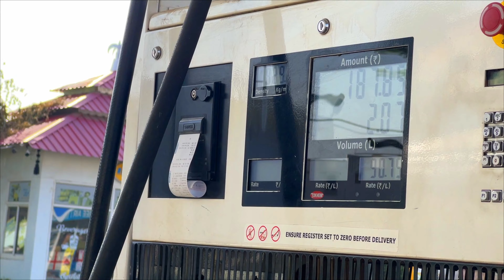तीनों डीजे को एक सात चलाया !! Dj Abhishek Bhunabhai !! Dj Ab Vlog !!